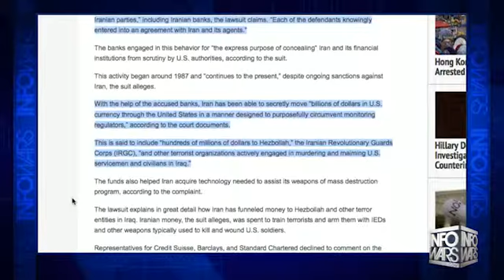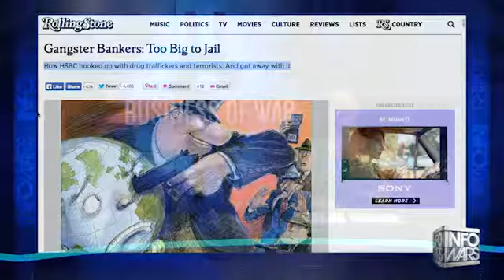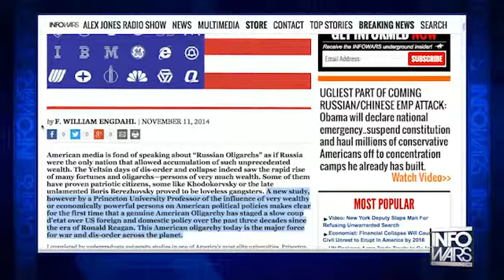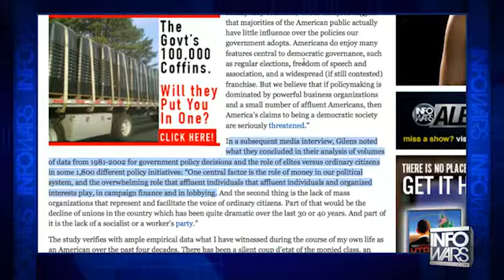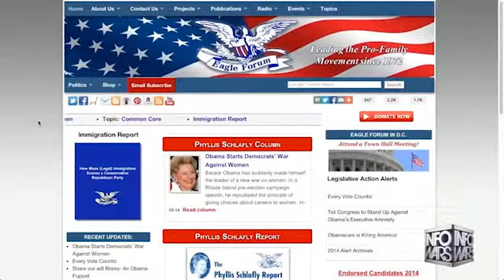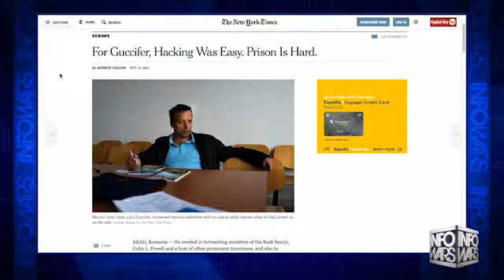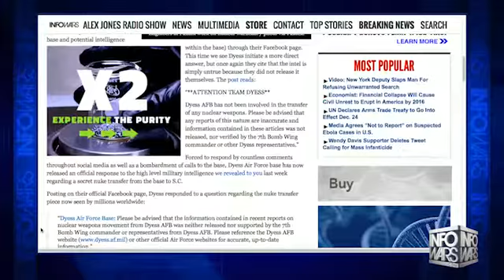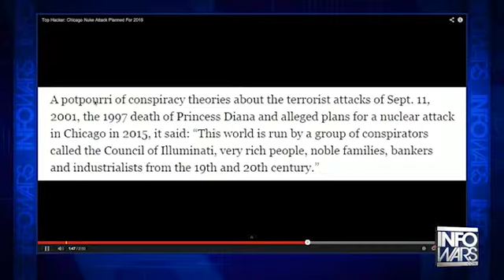INFOWARS Nightly News Tuesday November 11th 2014 1